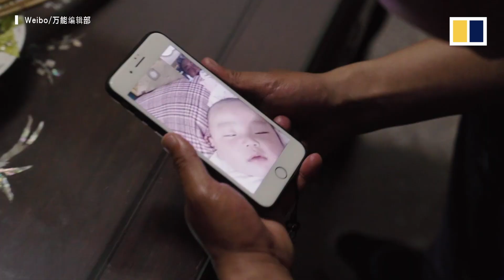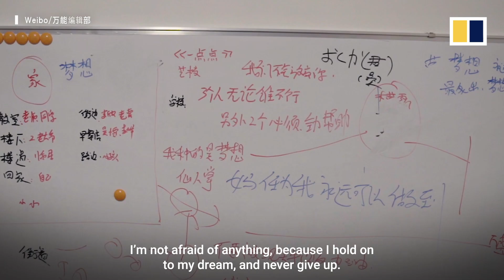Dreams of stardom put on hold, aspiring actors deliver food in China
Some aspiring actors at China’s Hengdian studio have become delivery workers to survive, as filming has been shut down amid the Covid-19 pandemic. They eat instant noodles and deliver food to get by, and keep their dreams of stardom going.